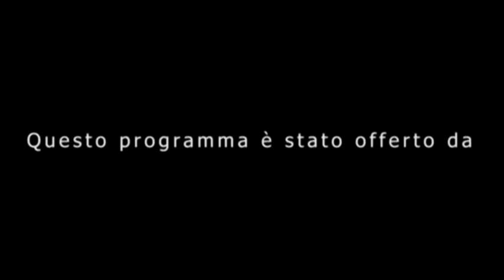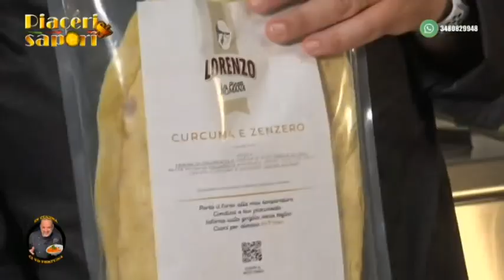In Cucina Ci Vò Furtuna - Pt.3